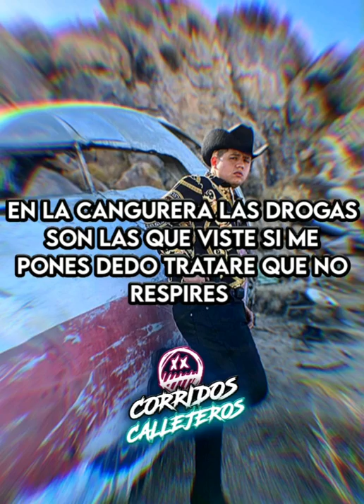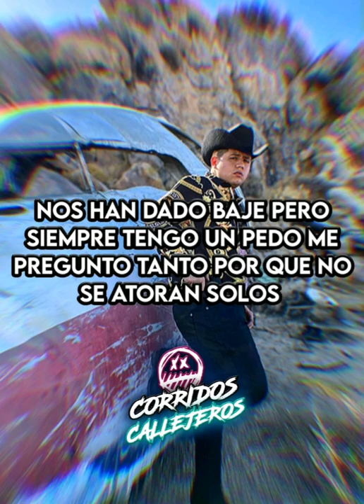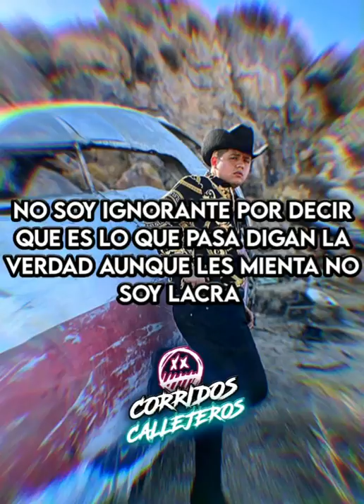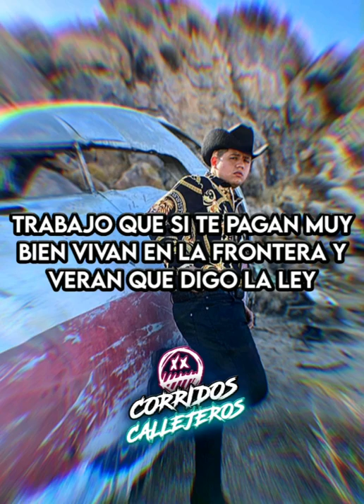Grupo Los De La O — Ojinaga (LETRA)